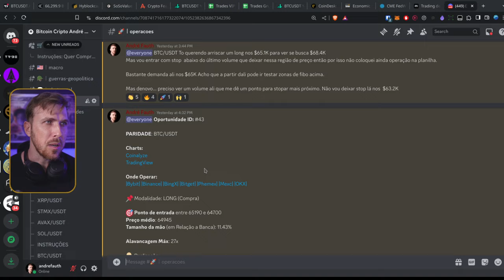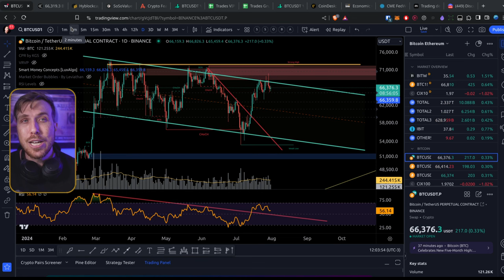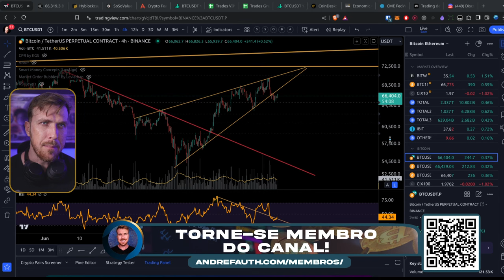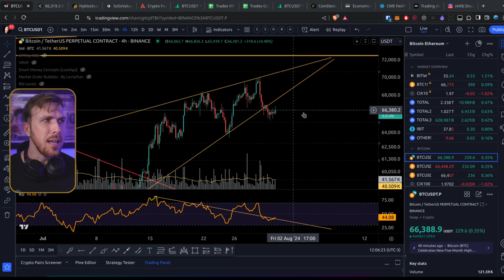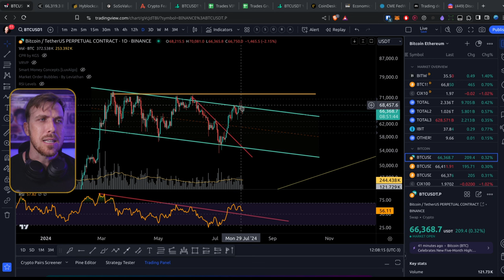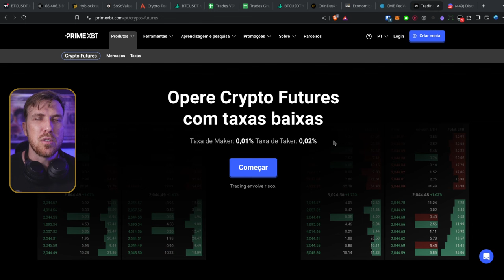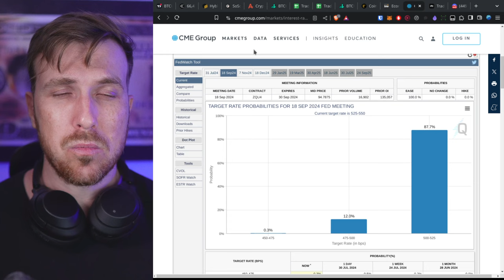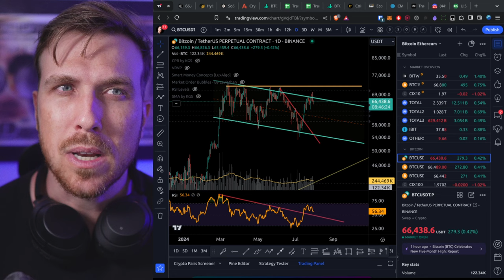Bitcoin VAMOS ROMPER Direto e BUSCAR uma ATH? [O Powell vem aí...]